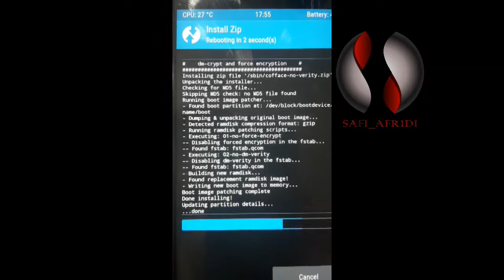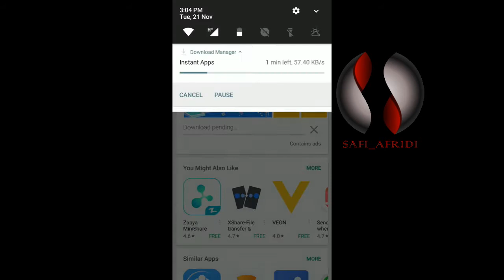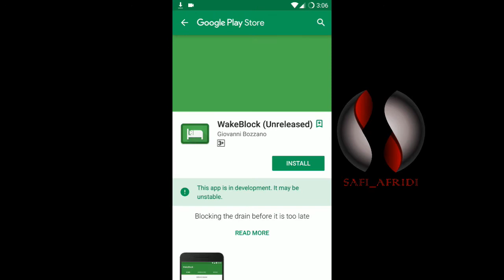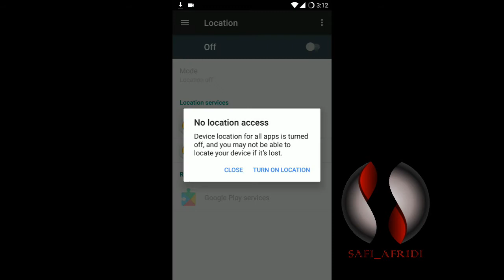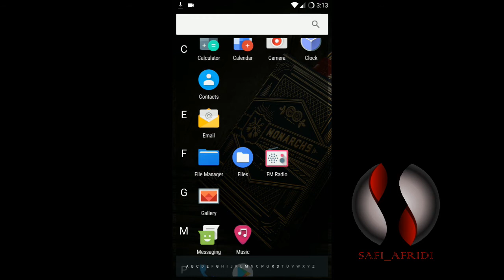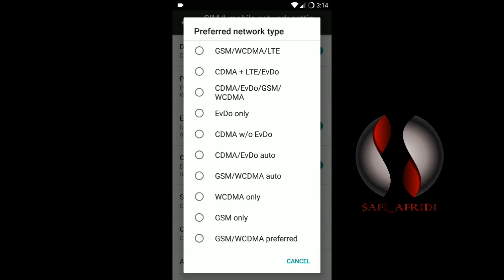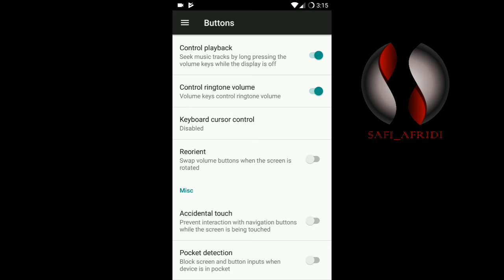Xiaomi Redmi 4 Prime AICP ROM 7.1.2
UnterWelt Presents ACIP ROM very Stable ROM, I personally check this ROM. very Fast, in this Video i will Show
1:Installation Guide
2: A little Review